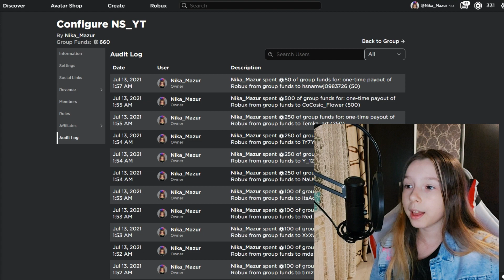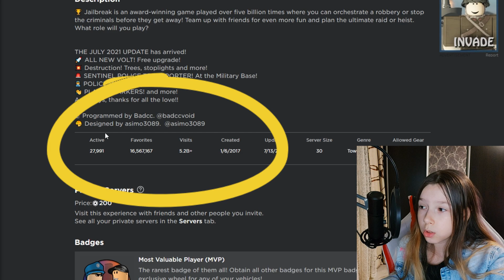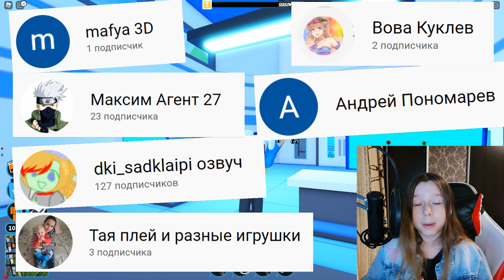НОВЫЙ КОД в Jailbreak (Джейлбрейк) - Побег из тюрьмы Роблокс NEW CODES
Сегодня, по вашим заявкам я сняла видео про коды в таком плейсе Роблокс как Jailbreak (Джейлбрейк) – или по-русски: «Побег из тюрьмы».

Jailbreak – довольно популярный плейс в Роблокс. Jailbreak новый код дадут вам преимущество перед остальными игроками, дав вам игровые деньги. В этом плейсе вы можете организовать ограбление или остановить преступников до того, как они уйдут, решать вам.

Если вы хотите, чтобы я показала коды именно в вашей игре – то просто напишите об этом в комментариях к любому видео. НО! Название видео надо писать именно так, как оно написано в Roblox, иначе мне очень сложно, а иногда и не реальное её найти.

Ближайшая раздача робаксов при достижении каналом Ника Шоу 20 000 подписчиков. (если вы смотрите видео, и на канале уже больше 20к, то посмотри самое свежее видео, там всегда актуальная цифра до следующей раздачи.)

Ну и самом собой я не забыла про вашу любимую рубрику "Передай привет", обязательно посмотри, возможно в видео: «НОВЫЙ КОД в Jailbreak (Джейлбрейк) - Побег из тюрьмы Роблокс NEW CODES», я именно тебе его передала.

Игровые коды roblox, новые коды roblox и промо-коды roblox. Промо-коды для roblox также коды roblox и события roblox! НОВЫЙ КОД в Jailbreak (Джейлбрейк) - Побег из тюрьмы Роблокс NEW CODES